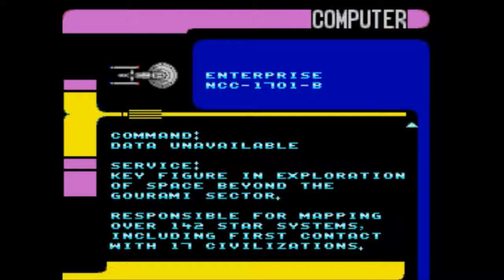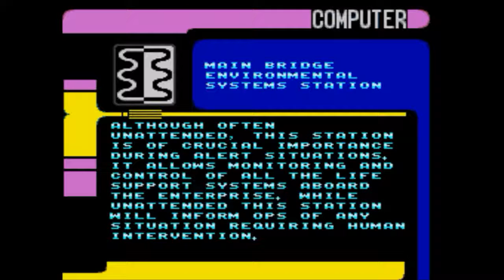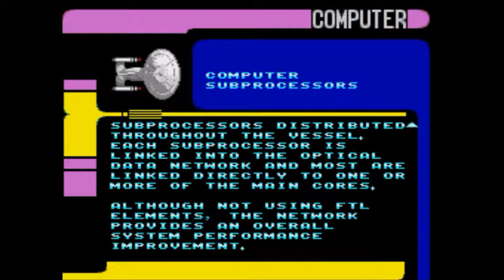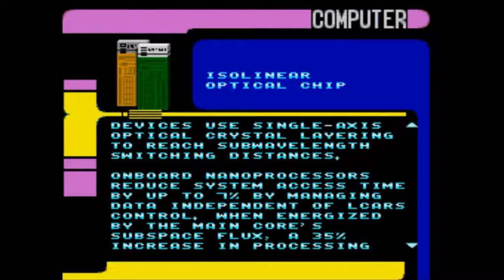Let's Play Star Trek: TNG - Echoes From The Past (Genesis - Blind), Part 13: Computer Entries II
(Part 2 of 4) PURELY OPTIONAL EPISODES! In this one, we read the entries for Enterprise: Design Lineage; Senior Officers; Structure; and Systems: Command; Computer; Warp Propulsion; Impulse Propulsion; and Auxiliary.

Star Trek: The Next Generation - Echoes From the Past is a property of Spectrum HoloByte, Inc., Sega Games Co., Ltd., CBS Corporation, and Viacom, Inc. I do not own any of the rights to this game, nor any of the material within this video. Thank you, and computer! Earl Grey, hot.